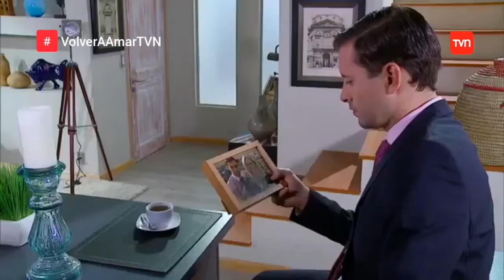Volver A Amar (TVN) - Capitulo 34